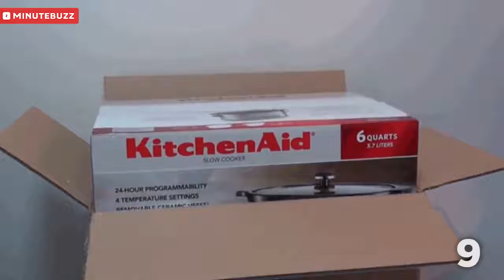25 Videos Satisfactorios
Son videos que te relajaran y te haran pensar sobre la vida XD